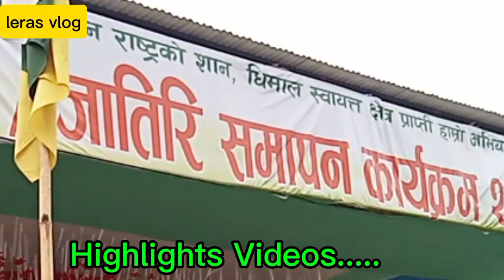2081 सालको " सिरीजात जातिरी " धिमाल जातिको मेला ।